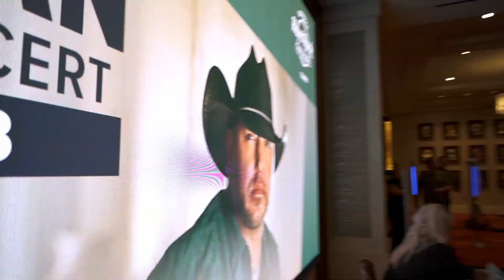Jason Aldean | Live at Seminole Hard Rock Tampa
Jason Aldean plays live at a surprise charity event benefiting the Arians Foundation at Hard Rock Cafe Tampa.